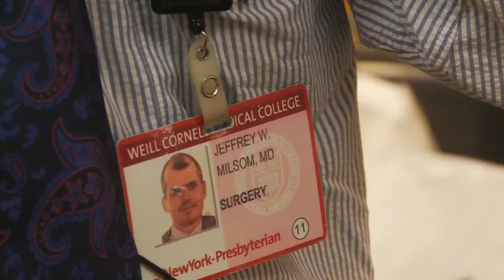Dr. Jeffrey Milsom - Advances in Colorectal Surgery